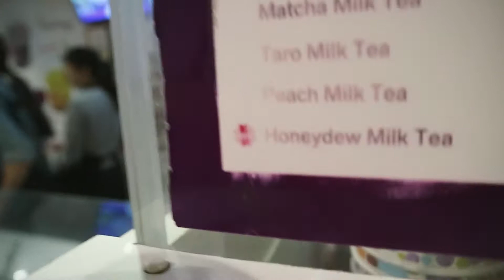[LONDON VLOG 4 🇬🇧] Burger&Lobster / Big Ben / London Eye / 빅벤/ 런던아이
런던 DAY 4입니다!
넷째날엔 버거 & 랍스타를 먹고 빅벤과 런던아이를 보고왔어요 🇬🇧

London Day 4! Ate Burger & Lobster and went to see the Big Ben and the London Eye 🇬🇧